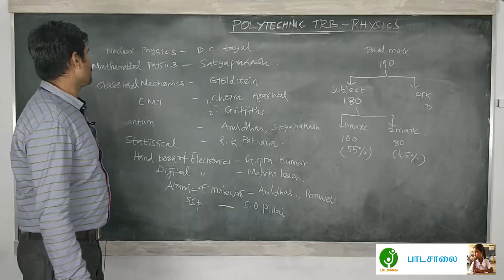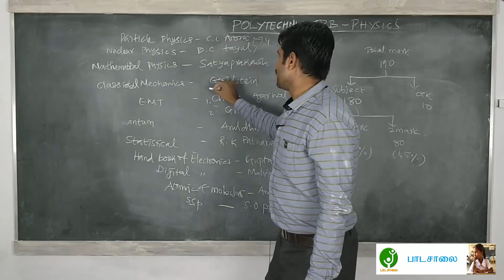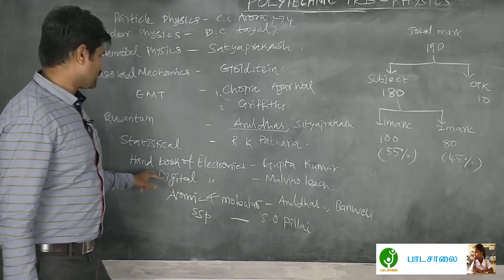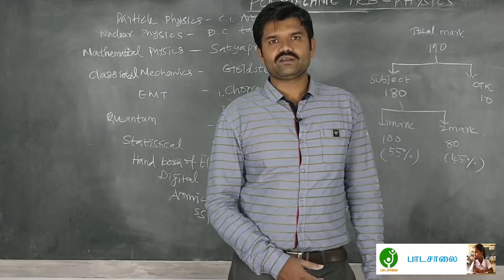Polytechnic Physics Exam -ல் அதிக மதிப்பெண் பெறுவது எப்படி?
How to pass easily in Polytechnic Physics Exams - Tips by Mr. K.S. Karthick, Asst Professor, Salem.